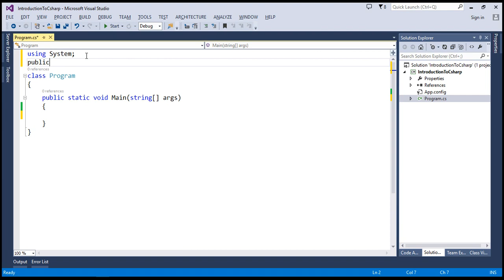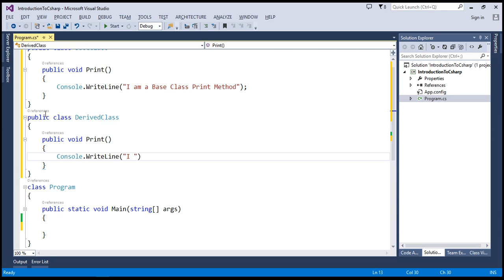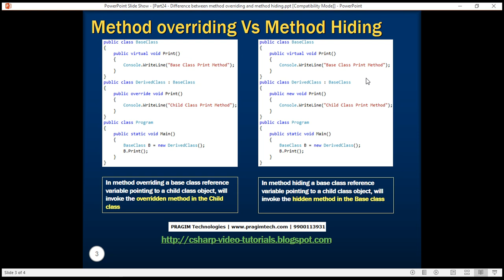C# method overriding vs hiding in arabic